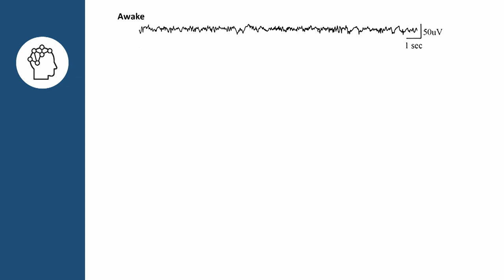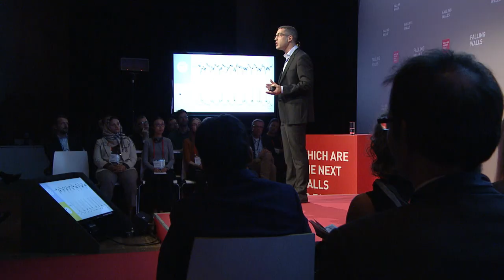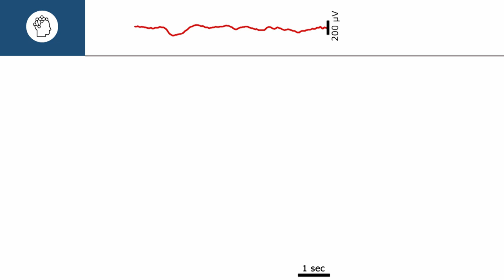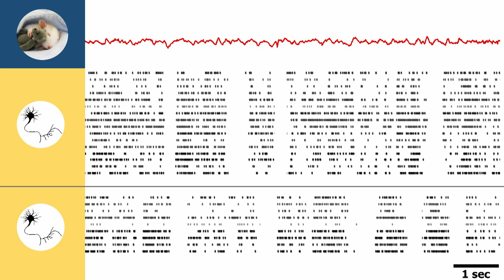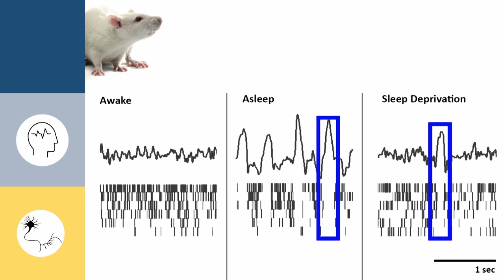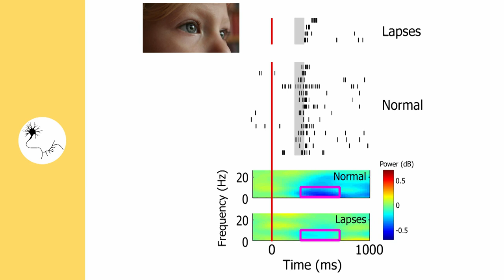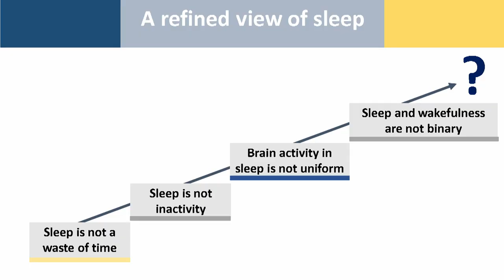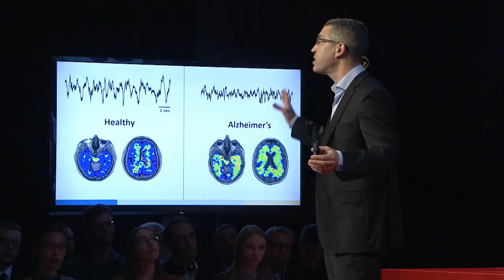How Neuroscience Redefines the Borders Between Sleep and Wakefulness | Yuval Nir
Breaking the Wall of Sleep

A large part of our life remains a mystery. We spend roughly a third of our life with our eyes closed, resting, regenerating, and dreaming. Sleep is universal and common to humans and all animals, so one would imagine it to be one of the best-researched subjects in history. This is not the case – on the contrary, the neuroscience of sleep is a young discipline that confronts us with a number of difficult problems yet to be solved. Yuval Nir, researcher at Tel Aviv University’s Sackler School of Medicine, and his international collaborators are working hard to explain the role of sleep in cognition and how sleep keeps us disconnected from the world around us. Using a range of tools such as optogenetics, fMRI and recordings of brain activity from neurosurgical patients, the Nir Lab stimulates and measures electrical activity in sleeping brains in order to find the connections between activity patterns and differing states of consciousness. In a series of pioneering studies, Yuval and international colleagues recorded signals from individual brain cells during sleep, sleep deprivation, and during REM-sleep dreaming. Their findings demonstrated local waves of sleep that also invade the activity of the waking brain around lapses of attention. During REM sleep, brain activity showed links between sleepers’ eye movements and the switching of mental images – providing new insights about dreaming. At Falling Walls, Yuval reports on the exciting progress made in the neuroscience of sleep, progress that can help in revealing psychiatric and neurological health disorders and ultimately lift the veil on one of the most fascinating mysteries in the life sciences.